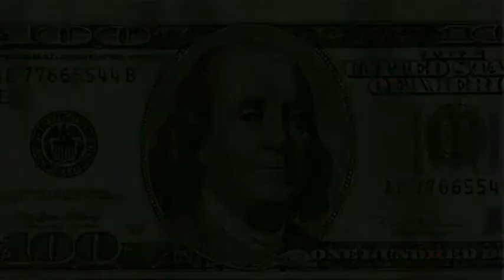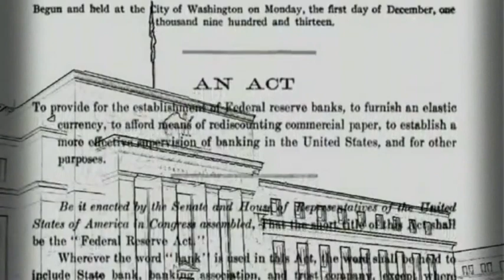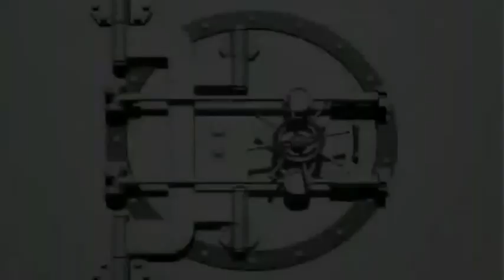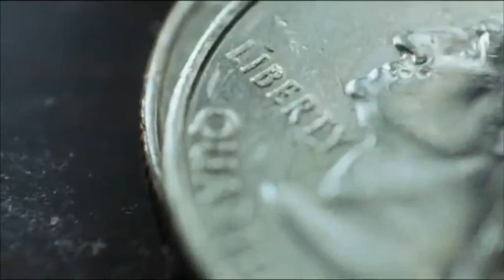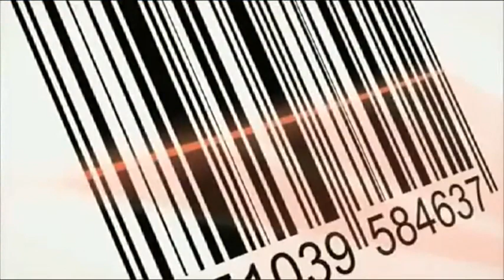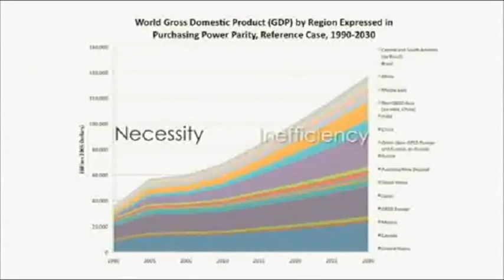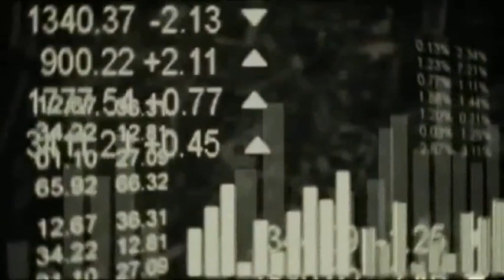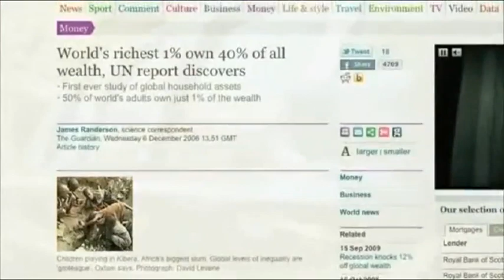World Financial System In A State Of Insolvency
[May 17, 2011] PODCAST CONTENTS
★ money created out of air will now all be spent,
★ Treasury market bubble,
★ no more Euros to spend on bank problems,